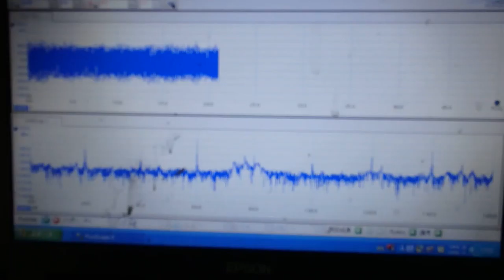超音波の発振制御システム ultrasonic-labo